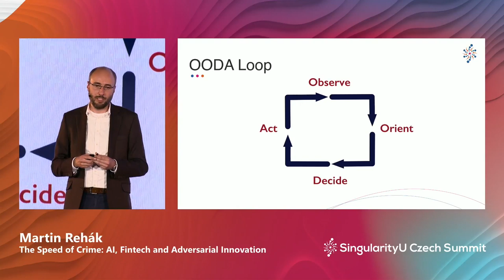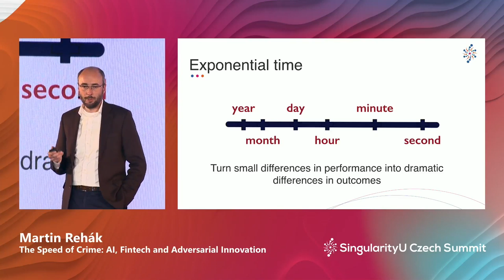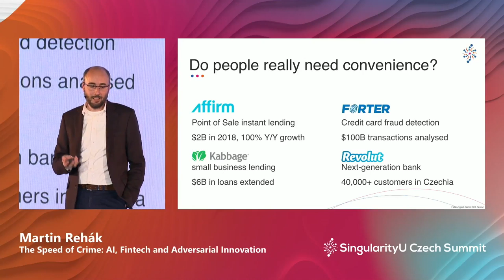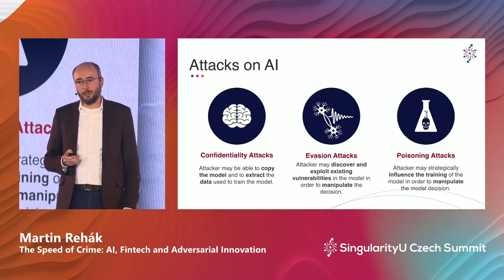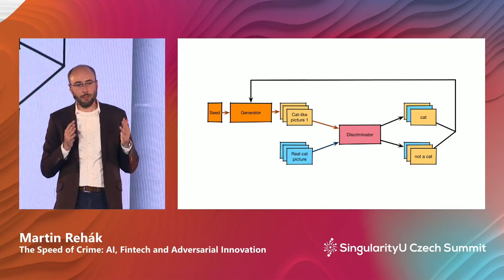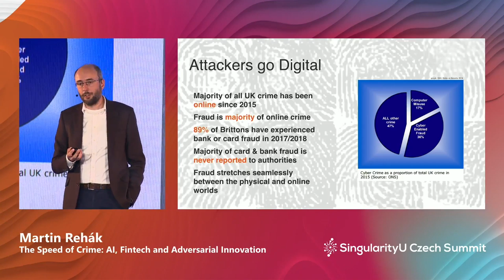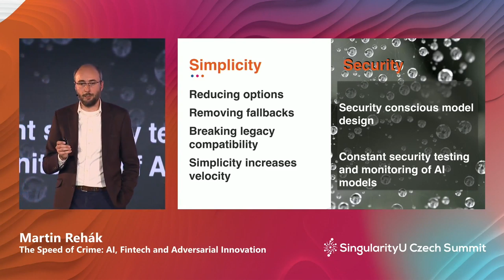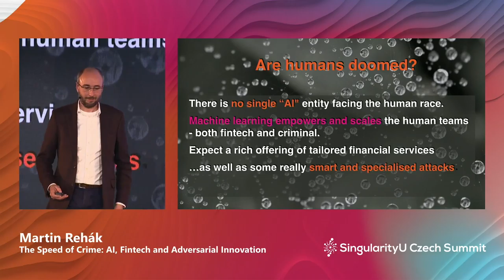Martin Rehak I The Speed of Crime I SingularityU Czech Summit 2019 | Singularity University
Martin is the CEO and founder of Bulletproof AI. Bulletproof AI builds solution for security of machine learning and statistical techniques applied to credit risk scoring, fraud detection, anti-money laundering and biometric authentication, as well as other AI application domains in finance and security industry. He is also a veture partner with Credo Ventures and an active angel investor in security and enterprise technology fields. Martin has been active in AI & Security fields since 2003. Prior to his ccurrent position, Martin led the Cisco's Cognitive Threat Analytics (CTA) team.

Find more info about Martin Rehak and SingularityU Czech Summit